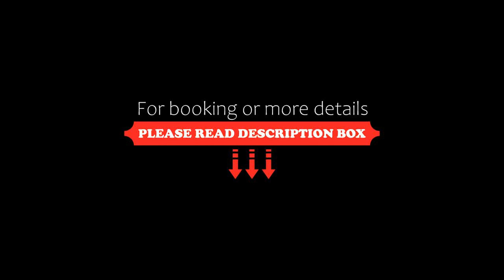Geo Palace Kolkheti National Park, Poti, Georgia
About Property:
Set in Poti, 2.5 km from Maltakva Beach, Geo Palace Kolkheti National Park offers accommodation with a shared lounge, free private parking, a garden and a terrace. Boasting family rooms, this property also provides guests with a children's playground. The accommodation features a 24-hour front desk, a shared kitchen and organising tours for guests.
Some rooms also feature a kitchen with a fridge and...
Property Type: Hotel
Address: 222 guria street , 4400 Poti, Georgia
Searching For
1. Geo Palace Kolkheti National Park - Poti - Georgia
2. Geo Palace Kolkheti National Park - Poti - Georgia Address
3. Geo Palace Kolkheti National Park - Poti - Georgia Rooms
4. Geo Palace Kolkheti National Park - Poti - Georgia Amenities
5. Geo Palace Kolkheti National Park - Poti - Georgia Offers and Deals
Audio Credit:
Track Title: Subway Dreams
Artist: Dan Henig